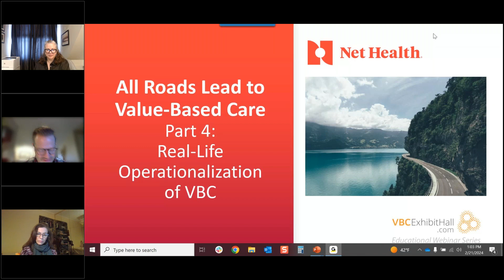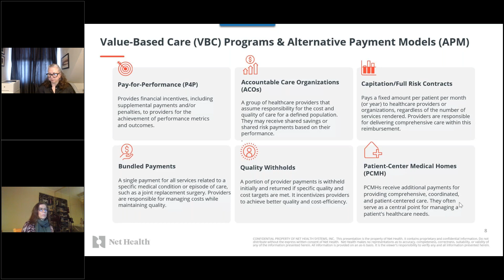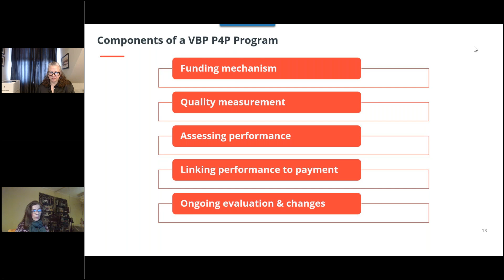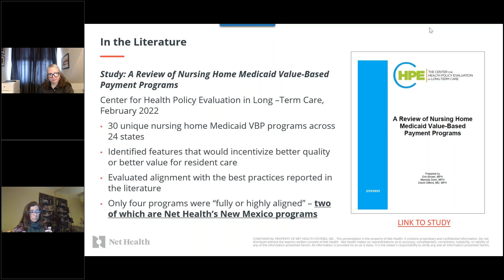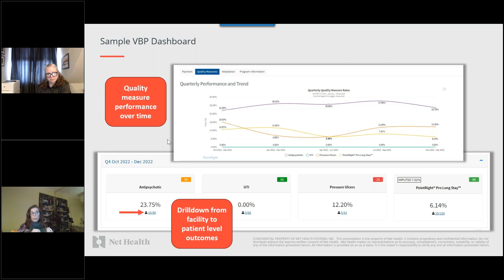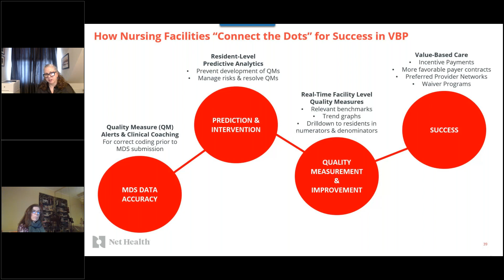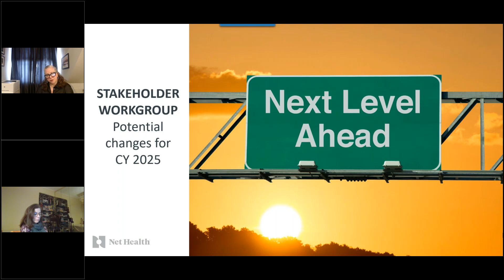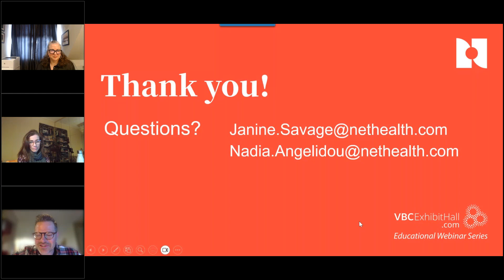All Roads Lead to Value Based Care, Part 4: Real life Operationalization of VBC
Net Health webinar 2/21/24